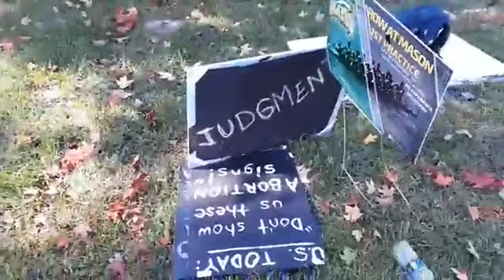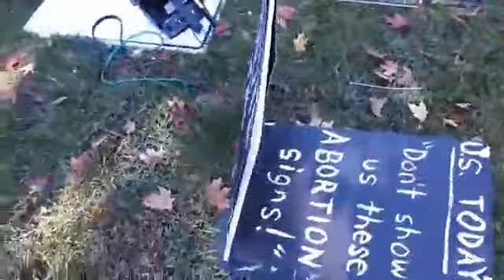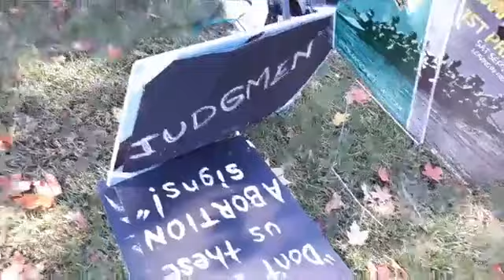Jewish Guy On Rage Mode! George Mason University - Jorge Piña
Jorge Pina & JonathanDarnel at George Mason University preaching the Gospel